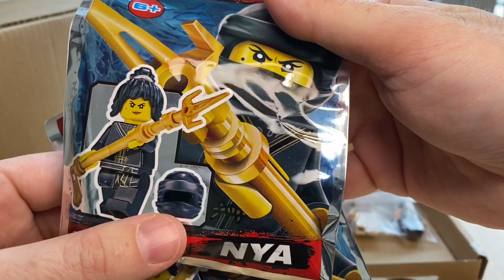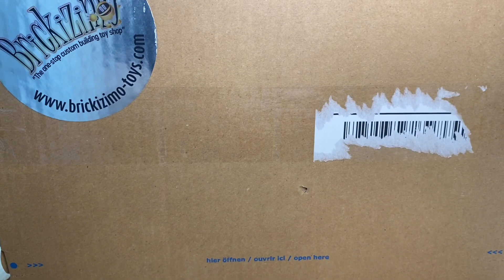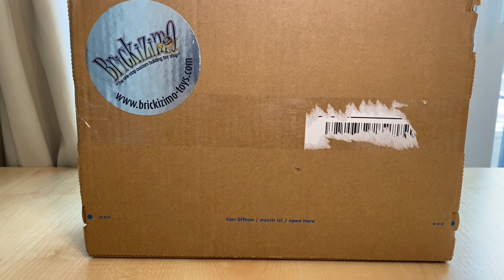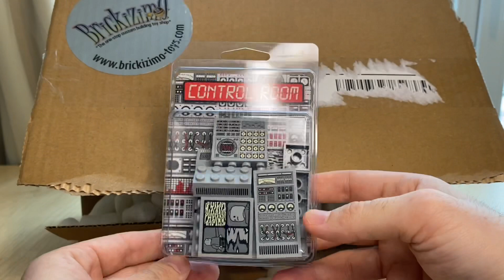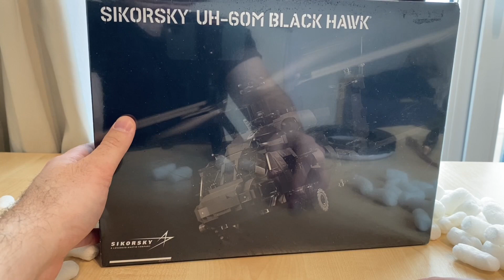ADAH #23: Brickmania UH-60M Blackhawk & Citizen Brick Control Room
Another day another haul. My recent pick up of Brickmania kit Sikorsky UH-60M kit and Citizen Brick Control Room.